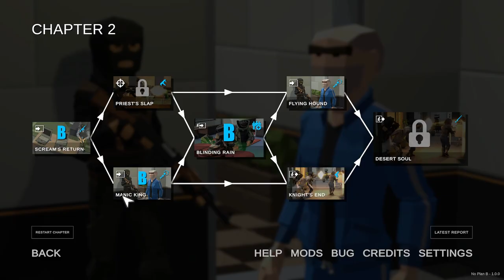Officer Down Again - Really? There is NO PLAN B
No Plan B - Campaign
GAME: No Plan B
PLATFORM: Steam